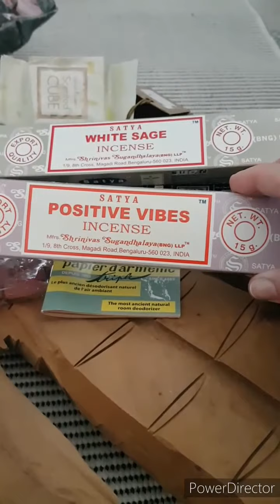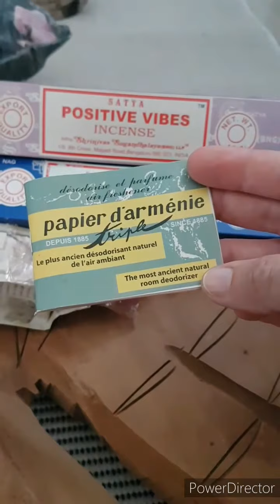Canto zen: 5 itens essenciais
Olá...Sejam muito bem-vindos ao meu canal!

Canto Zen: Quais são os 5 itens essenciais?
Neste vídeo eu mostro-vos quais são eles a fim de vos ajudar a fazer o vosso canto zen perfeito a meu ver.

Se este vídeo vos agrada deixem o vosso 👍 e se ainda não estão inscritos no meu canal, podem fazê-lo desde já e assim não perdem mais nenhum.
A vossa inscrição é importante para mim e para o meu canal poder servir mais pessoas por isso não se esqueçam de partilhar😉

Espero que gostem, até ao próximo vídeo. byeeee!